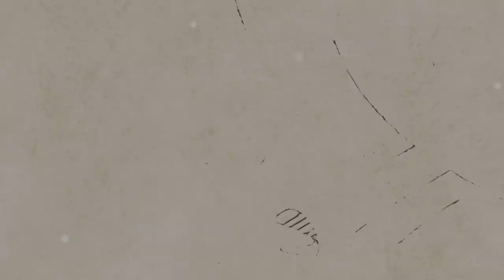[AcousticTimes 809회] Furch 어쿠스틱기타 Red Gc-SR vs Furch 어쿠스틱기타 Red Pure Gc-SR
7:37 사운드 비교 테스트(sound test)

Furch 어쿠스틱기타 Red Pure Gc-SR (w/L.R.Baggs Anthem)